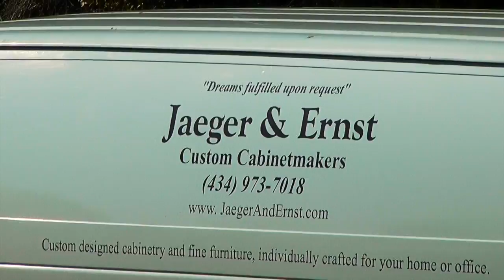Example of a short easy homemade online marketing video. Handcrafted to boost your SEO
Custom Woodworking for over 40years, the woodshop is nestled in the hills of Albemarle County next to the traiin tracks.
Custom Kitchen Cabinetmakers Charlottesville Virginia.
Custom designed and handcrafted kitchens and fine furniture have been originated in this quite shop by the same cabinet designers and craftsman for four decades of the most beautiful blend of tradtional craftsmanship and modern designs. For the best custom kitchen desgin ideas and images, go no further.